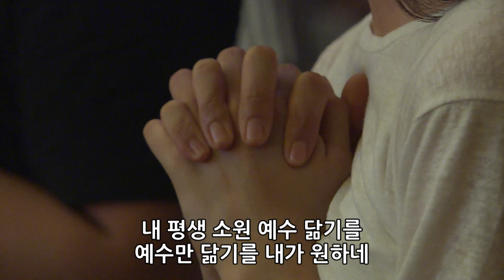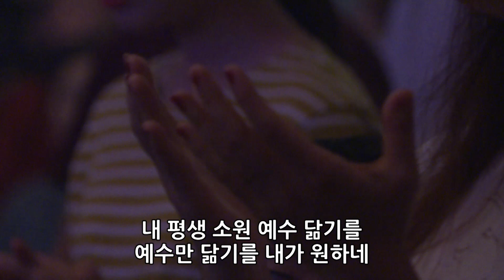예수 닮기를 + 주의 나라가 임할 때 - 이성재 목사 : 윈드워십 [2017.08.25]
● 윈드워십 홈페이지 SNS (사역문의 / 음반 )

Worship Leader :  이성재 목사 [윈드워십]

Drum  : 이찬영
Bass : 김유민
Guitar  :  권재기
Keyboard 1  : 류경현
Keyboard 2 : 강경화
Vocal : 김광은,박은지 ,김지희, 김나영,조용범,박지현
mixed by 유상안